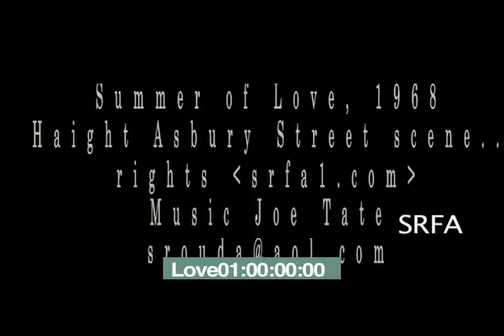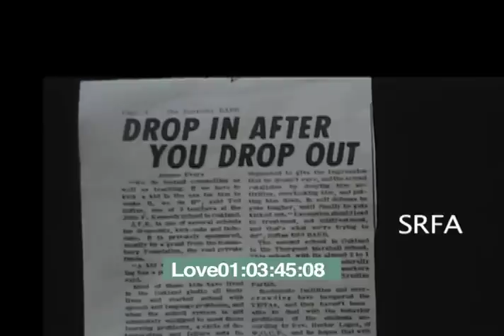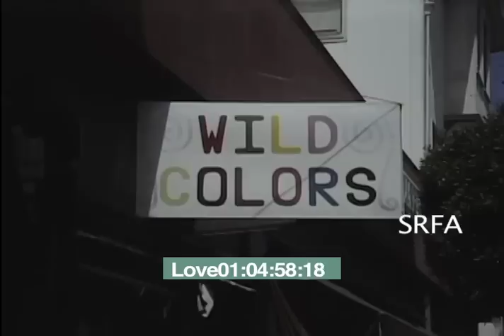Summer of Love / Haight Ashbury, Hippies san francisco 1967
California alternative lifestyles 60s,70s,80s. San Francisco and Venice, Social and political revolutions...